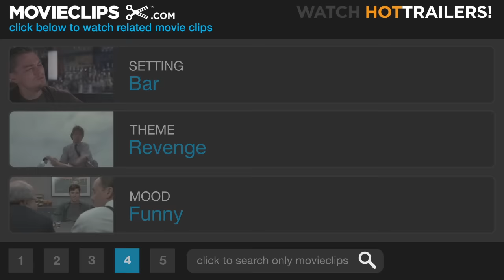Dazed and Confused (11/12) Movie CLIP - O'Bannion's Payback (1993) HD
CLIP DESCRIPTION:
Carl (Esteban Powell) and the other freshmen set up O'Bannion (Ben Affleck) for a messy surprise.

FILM DESCRIPTION:
Like George Lucas' American Graffiti, Richard Linklater's Dazed and Confused is an affectionate look at the youth culture of a bygone era. While Lucas took aim at the conservative 1950's, Linklater jumps ahead a generation to the bicentennial year of 1976 to celebrate the joys of beer blasts, pot smoking and Frampton Comes Alive. Set on the last day of the academic year, the film follows the random activities of a sprawling group of Texas high schoolers as they celebrate the arrival of summer, their paths variously intersecting at a freshmen hazing, a local pool parlor and finally at a keg party.

CREDITS:
Cast: Ben Affleck, Sasha Jenson, Jason London, Matthew McConaughey, Esteban Powell, Wiley Wiggins
Producers: Richard Linklater, Anne Walker-McBay, Sean Daniel, James Jacks
Screenwriter: Richard Linklater